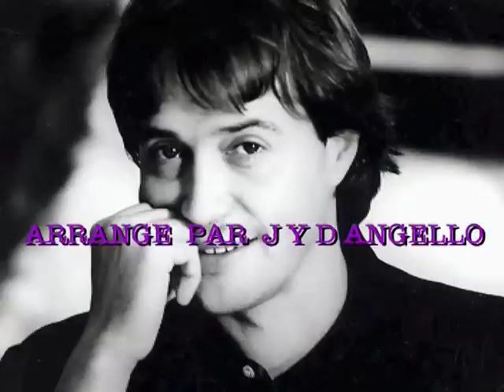ALAIN MOISSET faut pas pleurer 45t.mp4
POP ANNES 80
PAROLES ET MUSIQUE ALAIN MOISSET  EMMANUEL COMBAREL
REALISATION J Y D ANGELO CLAVIERS
DRUMS MANU KATCHE
GUITARE C RUSTAN